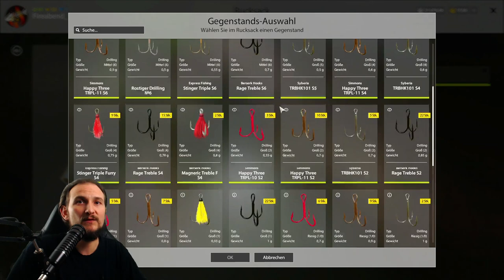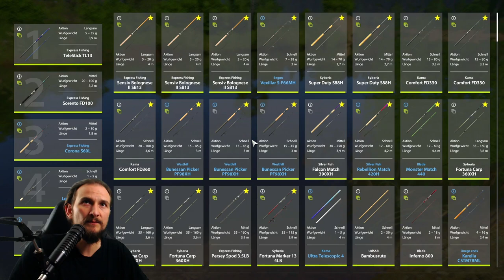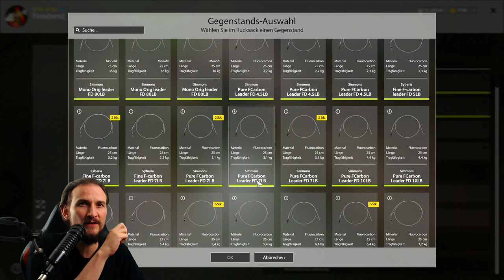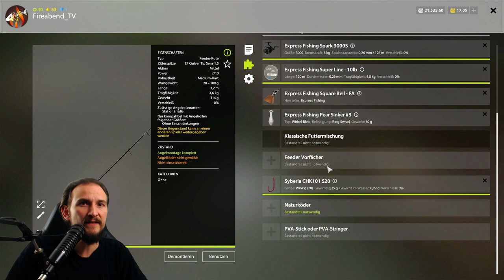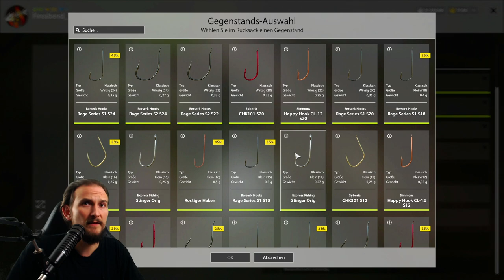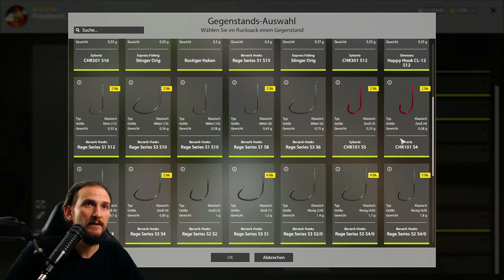Russian Fishing 4 #5 SPOTS - Windenbach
Die wichtigsten 5 SPOTS am Windenbach. Welche Köder, mit welcher Rute auf welche Fische!

▬▬ Meine Games ▬▬▬▬▬▬▬▬▬▬▬▬▬▬▬▬▬▬▬▬▬

▬▬ Mein Equipment ▬▬▬▬▬▬▬▬▬▬▬▬▬▬▬▬▬▬▬▬